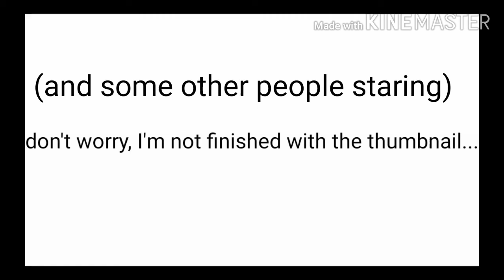{{Gacha series trailer}}